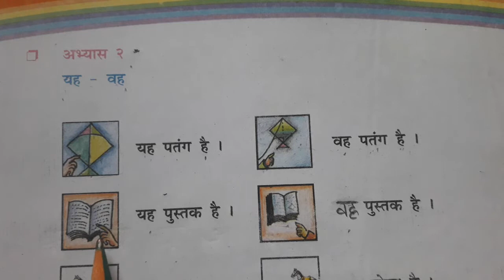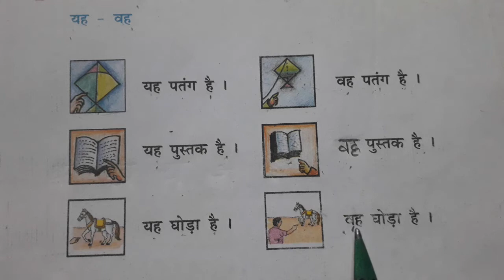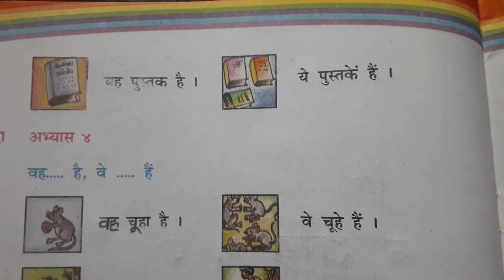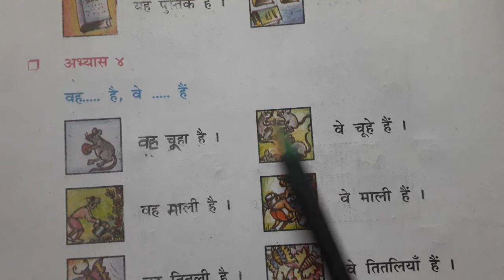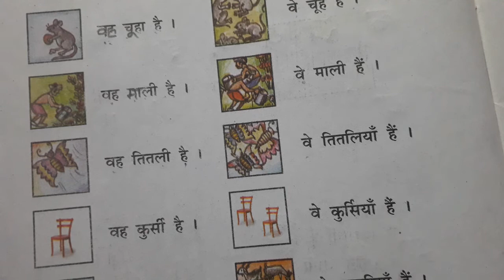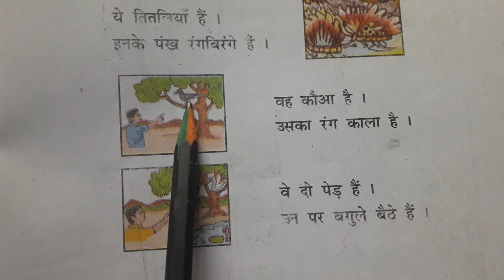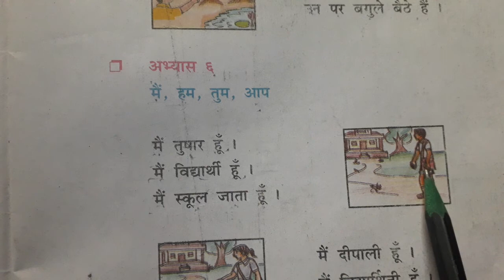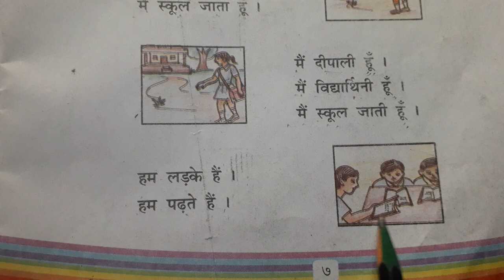Std-4 ncrt hindi chap-2 बढ़ते कदम (Tamtam)T.B part-1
Chapter-2 Badhtay kadam (part-1)